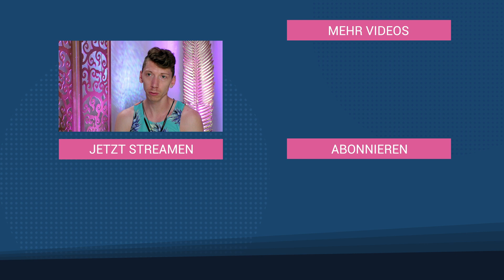Außenseiter Dominic? Verschwiegener Kuss bringt Villa zum brodeln | Prince Charming - Folge 03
Dass Dominics kleine Flunkerei noch Konsequenzen haben wird, war zu erwarten. Wir erinnern uns: In Folge 2 wird der charmante Berliner von Prince Charming Nicolas Puschmann zum Einzeldate am Strand geladen - und sichert sich dort den allerersten Kuss. Als er später in der Kandidatenvilla auf mögliche Intimitäten angesprochen wird, lügt er und behält die Zungenspielchen für sich - nicht einmal Kumpel Sam erfährt davon. Blöd nur, dass ausgerechnet Nicolas in der Gentlemen-Night vor versammelter Runde ausplaudert, was beim Date wirklich gelaufen ist.

Kein Wunder, dass Dominics Konkurrenten vom Flunker-Kuss-Gate so gar nicht begeistert sind und ihn nach der Entscheidungsnacht meiden. Wie schwer es der 31-Jährige jetzt hat, gibt's im Video zu sehen.

"Prince Charming" ist ein TVNOW-Original, deshalb werden alle Folgen exklusiv bei TVNOW abrufbar sein. Folge 2 ist seit dem 06. November 2019 online verfügbar, jede Woche Mittwoch wird eine weitere Episode zum Streamen bereitgestellt. Folge 3 folgt am 13. November 2019.